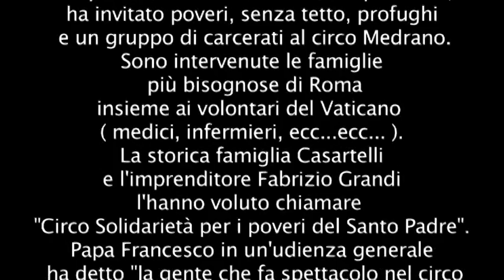PAPA FRANCESCO E IL CIRCO MEDRANO-REGIA ADRIANO VICARI -4 TEM.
SU INVITO DEL PAPA DUEMILA PERSONE AL CIRCO SOLIDARIETA' X I POVERI,AMMALATI,ECC..UN GRANDE SPETTACOLO.